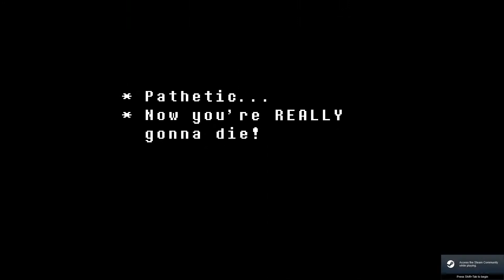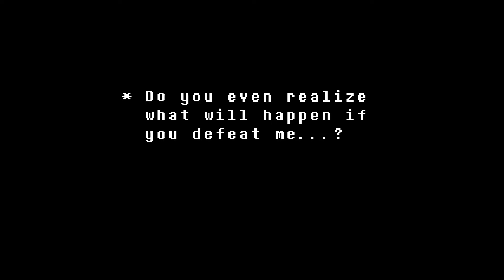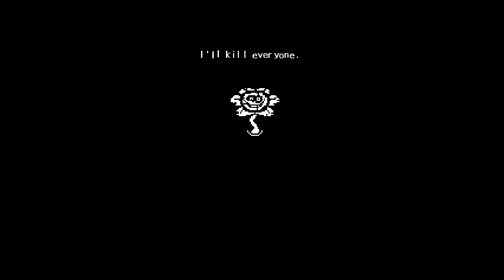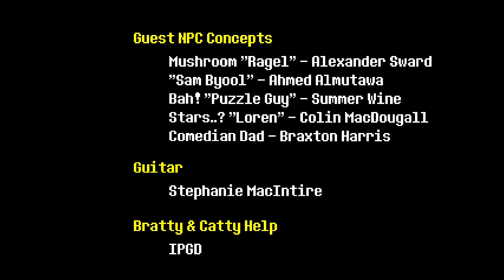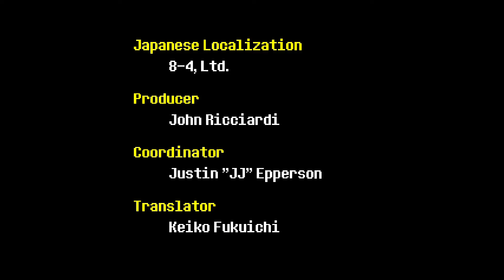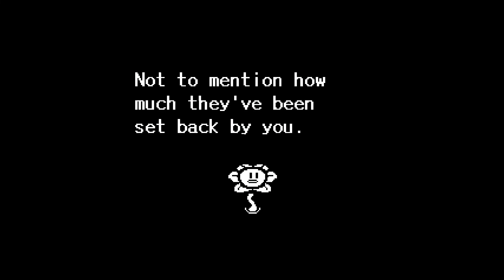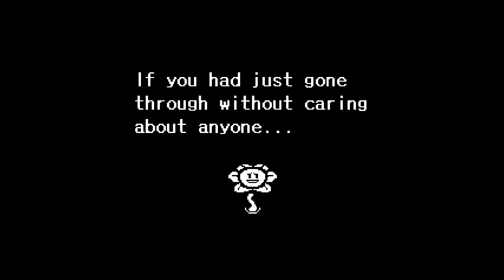Undertale - Pacifist Run ep.15 (Is This the End?)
Join me as I journey through my first full playthrough of Undertale in a pacifist run! In this episode, I struggle to defeat Flowey and cross through the Barrier... but is this really the end of my adventure?

Thumbnail art by elimate98 on DeviantArt.